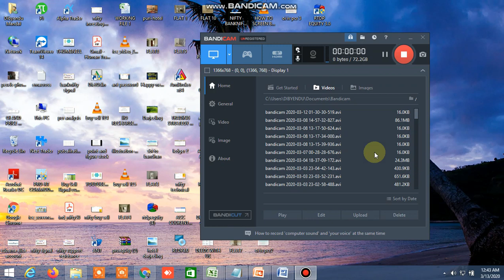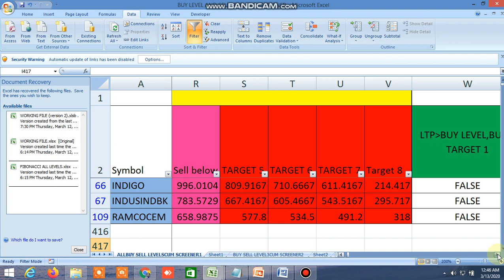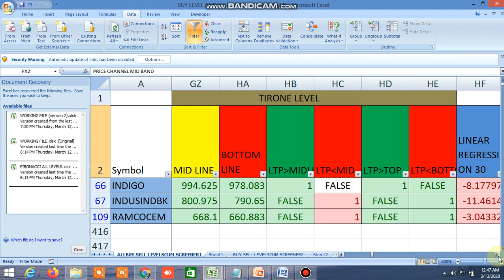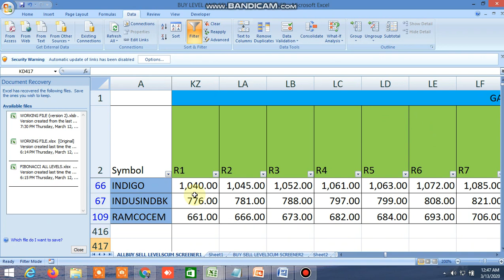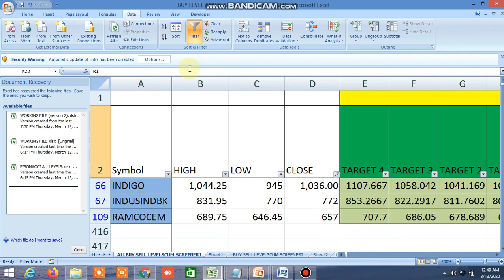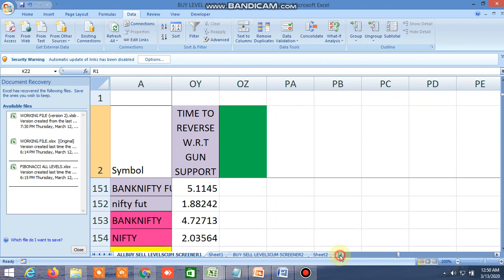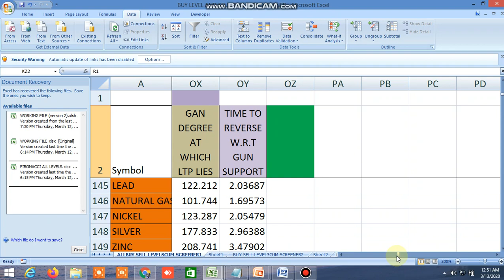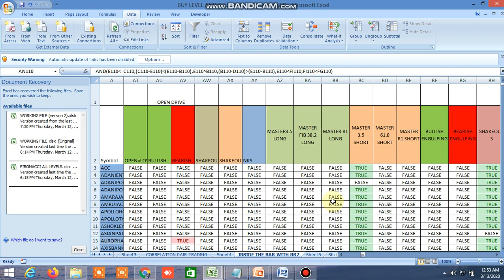BUY SELL LEVELS,GANN ANGLES,GAN SQUARE,100 DMA STRATEGY,INSIDE THE BAR,NR4,NR7,CANDLESTICK13.03.2020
BUY LEVELS AND SELL LEVELS (3 SETS) PIVOT POINT, BOLLINGER BAND, PRICE CHANNEL, TORONE LEVELS ,GANN ANGLES,GAN SQUARE,100 DMA STRATEGY,INSIDE THE BAR,NR4,NR7,CANDLESTICK PATTERN OF EQUITY, COMMODITY, NIFTY BANKNIFTY, FUTURES FOR 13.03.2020 HAS BEEN SHOWN.

D57318